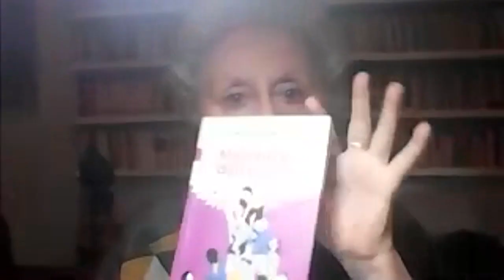Verso una comunità della cura Lea Melandri Marie Moise Gaia Benzi Francesca Coin Carla Maria Ruffini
Seminario "Verso una comunità della cura" 13 Novembre 2021
Interventi di Lea Melandri, Marie Moise, Gaia Benzi, Francesca Coin e Carla Maria Ruffini

Seminari "Il corpo e la polis" 2021/22

Primo ciclo di tre incontri a cura di Lea Melandri Tema generale dei tre seminari del ciclo 2021/2022 "La cura da destino femminile a bene comune, imperativo etico, responsabilità collettiva, politica." La pandemia ha messo in evidenza quello che già sapevamo, ma tendiamo a dimenticare: la nostra dipendenza e interdipendenza, la nostra fragilità e quindi la necessità della cura dall'infanzia alla vecchiaia. Il compito che oggi emerge con evidenza da un modello di civiltà in crisi è fare della cura il paradigma di una socialità solidale, capace di sottrarre la cura alla privatizzazione, così come alla sua collocazione come ruolo "naturale " della donna, e alla mercificazione che ne sta facendo il neoliberismo.

Il secondo seminario:
L’oppressione di genere relega le donne al lavoro di cura in forma privata tra le mura di casa della famiglia mononucleare, eterosessuale, monogamica, bianca. Organizzare comunità di cura diviene uno strumento per costruire un’alternativa concreta all’isolamento delle donne nel lavoro domestico, attraverso una redistribuzione della cura sul piano pratico, mentale e psicologico a una dimensione collettiva che inaugura un legame sociale imprevisto tra quelli che il Manifesto della cura definisce “estranei come me”.

Su queste premesse, non si tratta di assumere il concetto di comunità come politicamente neutro, ma come terreno di battaglia concettuale che da una prospettiva femminista specialmente inscritta nella storia delle lotte del Sud del mondo, ne affermi i presupposti materiali e teorici non già in un identitarismo statico, ma nelle pratiche aperte di resistenza.

A permettere la costruzione di comunità di cura, teorizzano le autrici del Manifesto, sono le pratiche del mutuo soccorso, la condivisione di risorse, la democrazia di prossimità, gli spazi beni comuni.

Si tratta infatti di comprendere non solo in termini relazionali ma anche spaziali come ripensare la cura a partire dagli spazi in cui le comunità prendono corpo. al di fuori dunque tanto dallo spazio domestico privato quanto da quello pubblico plasmato dall'imposizione alla reciproca indifferenza da una parte o dalla logica del servizio assistenziale, verticale, passivizzante.

Spazi beni comuni come l’Asilo Filangieri di Napoli o la casa delle donne Lucha y Siesta coniugano il ripensamento giuridico degli spazi per le comunità di cura in termini di beni comuni e un orizzonte di “depatriarcalizzazione” delle pratiche politiche.

Su queste basi non è solo un’alternativa pratica a prendere forma, ma un ripensamento della cura e dei suoi soggetti nell’ordine simbolico.
Immagine di @Chiara Corio

Allo stesso tempo il mutualismo e la democrazia di prossimità ci permettono di ripensare le modalità di organizzazione delle comunità di cura, dove prima ancora del cosa è il come ad essere messo sotto la lente d’ingrandimento e rivoluzionato. Il mutuo aiuto è infatti fondamentale per uscire da una concezione paternalistica della cura come assistenzialismo, che nel microcosmo delle relazioni intime come nel macrocosmo dei rapporti fra Stato e individui (ad es. attraverso un sistema di welfare) non punta a creare autonomia ma rapporti di dipendenza. Il mutualismo, invece, permette di dare forma concreta - anche economica, se necessario - a quell’interdipendenza che è uno dei cardini del Manifesto, presupposto del discorso ma anche obiettivo finale.

La democrazia di prossimità, invece, è l’elemento che riscrive i rapporti gerarchici e le relazioni di potere nell’organizzazione e nella gestione delle risorse, materiali e immateriali, all’interno delle comunità di cura, in un’ottica di sperimentazione continua ancora tutta da indagare.

Immagine di copertina di @Chiara Corio